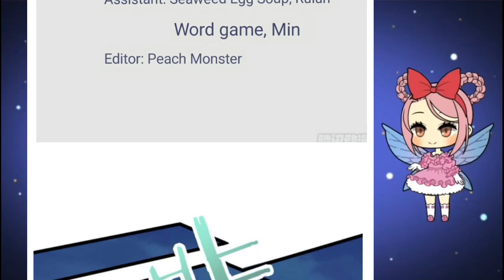Hundreds of Billions of Wealthy Baby Chapter 1 English Sub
Tittle         :Dove occupying magpie's nest
Author      :Mr. Jajang Rabbit
Category  :Love
Translated by Lisie Huang

Description  :
Ye Xiran, a wealthy daughter, turned into a fake daughter overnight, and was driven out of the house by the dove occupying the magpie's nest. He met his opponents to talk to Beichen and signed a contract marriage in exchange for rising resources. Ruthlessly defeat those who have hurt her...

THIS VIDEO IS JUST FOR FUN. To learn more about this go to